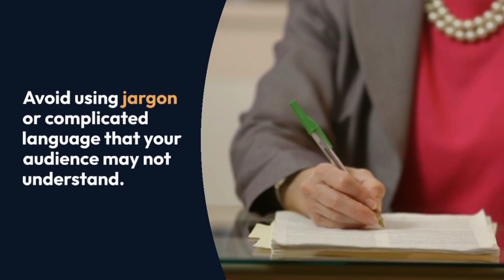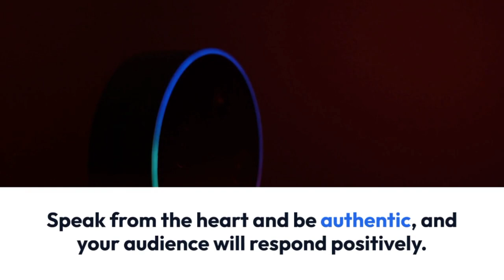Public Speaking Key Points Explained by Revanth Kanakam | Important Points in Public Speaking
Summer Camp for Kids Hyderabad | Revanth Kanakam Speaking Academy

Summer Camp for kids and Student's. 2023:

 Covered Topics:
👉Communication Skills
👉Public Speaking
👉Personality Development
👉Confidence Building
👉Debate Classes
👉Overall Speaking Skills

(Actual price 14499 + 18%Gst)

But this offer only for you

2nd to 4th grade - 3999
5th to 10th grade -5999

Best Public Speaking Courses in Visakhapatnam, Hyderabad, and India offered by Revanth Kanakam have always been enriching for the people.

Kids, Students, Professionals, Business Owners,  Entrepreneurs, and people from every walk of life come from across India to join the Public speaking courses, training, and classes offered by Revanth Kanakam.

Here is yet another review by one of the students of GITAM University, sharing the journey of his course and experience - Public Speaking Skills.

Revanth Kanakam has touched the lives of numerous aspirants in Visakhapatnam through exclusive Practical Training and Courses to improve your level of Confidence, Public Speaking Skills, and gives you rationally tested inspiration to get motivated every day to sharpen your skills and groom your personality.

We do provide excellent training for Public Speaking, Presentation Skills, Communication Skills, Personality Development, 1:1 Coaching, Interview Skills, Job Skills, Leadership Training, Soft Skills, and Life Skills located in  Hyderabad, Visakhapatnam, Vizag, and India.

Revanth Kanakam has been known for its Results. He believes in results. He will show the results.
He worked with IT companies for more than 11 years. Such as L&T, IBM, TCS, and FORD.
He worked in the United States of America (USA) for FORD MOTOR COMPANY for almost 5 years.
Very Confident in delivering results to Kids, Students, Professionals, Business Owners, and Entrepreneurs
He has delivered tremendous results to many people and they have been so grateful to him, so does he 🙂
He has a Dedicated, Skilled team who is master in delivering the results.